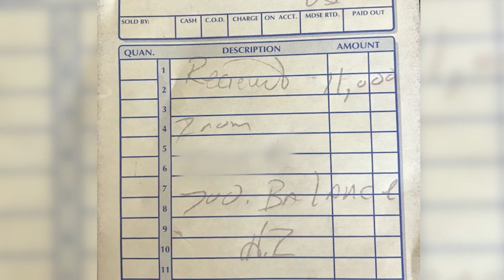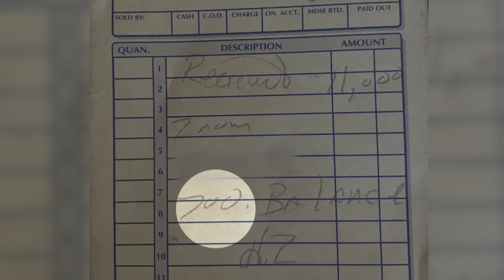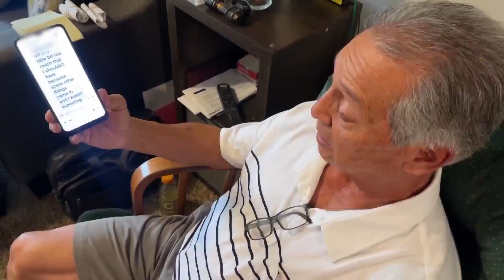'I feel like I was robbed by a pastor': Bathroom remodel gone wrong